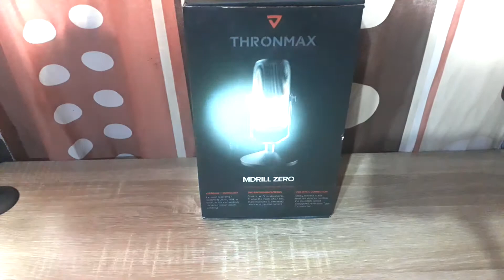Thronmax Mdrill Zero ¡El mejor micrófono profesional y económico! | Unboxing y review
✦UwU✦ ---

▬Gabinete Cooler master Masterbox 5 lite
▬2x8 GB RAM DDR4 2400 mhz Corsair Vengeance
▬GTX 1060 3gb
▬Fuente Corsair 650 80+ Bronce
▬Teclado y raton cooler master
▬Monitor hp 22er

Gracias chicos... ¡Hasta la próxima! :D